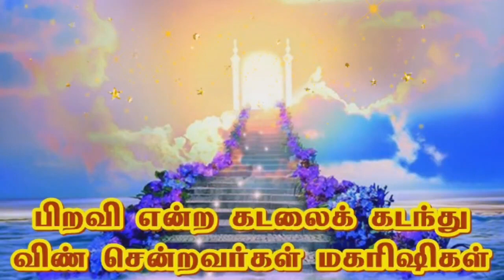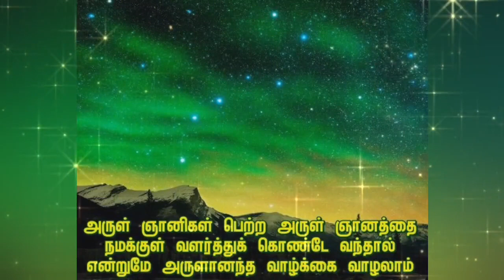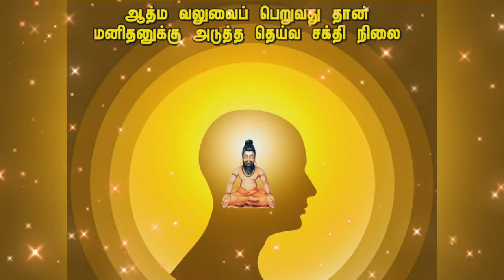ஒரு கல்லில் இரண்டு மாங்காய்...!